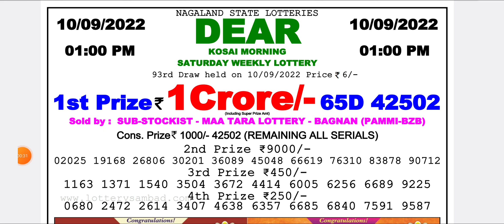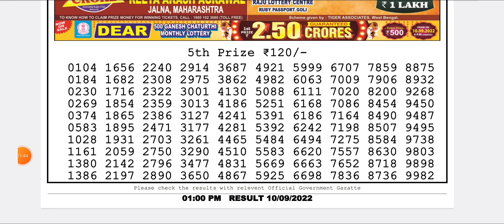Dear Lottery Sambad Morning 1:00 P.m Live Result Today 10/09/2022 | Nagaland Dear Lottery Live Draw